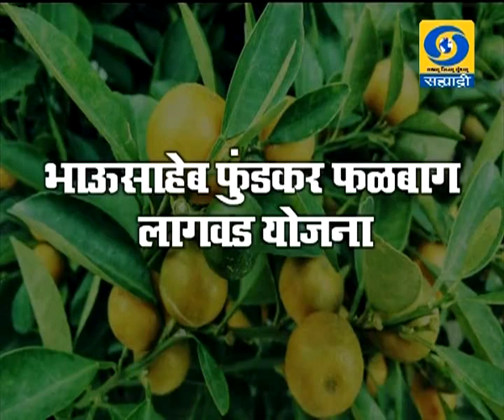भाऊसाहेब फुंडकर फळबाग लागवड योजना आमची माती आमची माणसं 30.07.2019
सुरेश भालेराव, कृषी उपसंचालक, रोपवाटिका, कृषी आयुक्तालय, पुणे यांचा भाऊसाहेब फुंडकर फळबाग लागवड योजना हा विशेष कार्यक्रम आमची माती आमची माणसं या कार्यक्रमात ३० जुलै २०१९ रोजी प्रसारण झाले. आपण पाहू शकला नसाल तर या व्हिडिओ द्वारे आपण पुन्हा पाहू शकता.
Amchi Mati Amchi Manse - 30 July 2019 - भाऊसाहेब फुंडकर फळबाग लागवड योजना
DD Sahyadri
Doordarshan Mumbai
Sahyadri Marathi
Show : ' Amchi Mati Amchi Manse '_' आमची माती आमची माणसं ' (३० जुलै २०१९)
Subject : ' भाऊसाहेब फुंडकर फळबाग लागवड योजना. '
Parti : सुरेश भालेराव, कृषी उपसंचालक, रोपवाटिका, कृषी आयुक्तालय, पुणे
Anchor : उन्नती जगदाळे
Social Media Operator : वनिता राऊत - मांजरेकर
Producer : ईश्वर सोनावणे